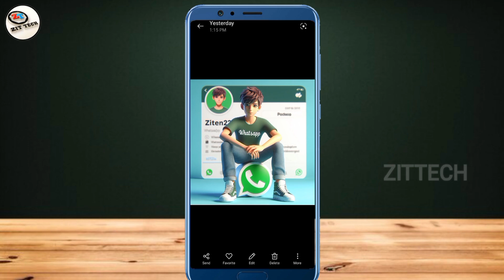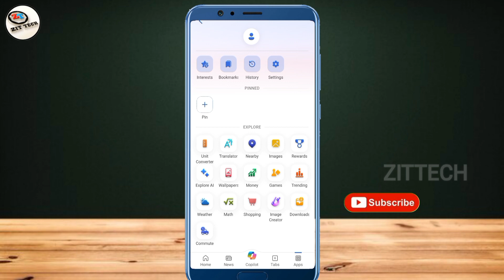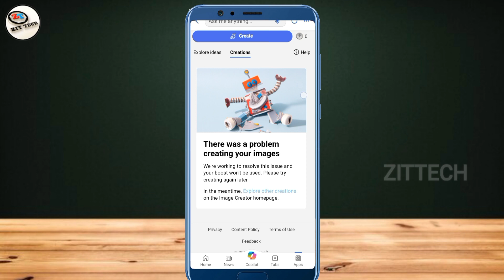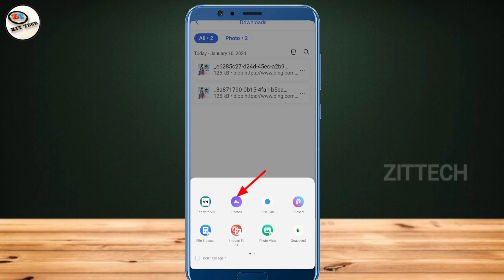3d Ai Social Media Profile Photo Editing Kaise Karen || How To Create 3d Social Media photo editing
3d Ai Social Media Profile Photo Editing Kaise Karen || How To Create 3d Ai Social Media photo editing

prompt:-
Teen boy sitting casually on top of "Instagram" logo. The character must wearing Instagram name printed tshirt. The background of the image is a social media profile page with a user name "Ziten22" and a profile picture of character, 3d

bing app photo editinghow to create social media boy image
how to create 3d ai social media boy image social media image kaise banaye
social media profile name photo kaise banaye instagram profile photo kaise banaye
how to use bing image creators

Zit zitendar
From :-Odisha ,Sundergarh(India)